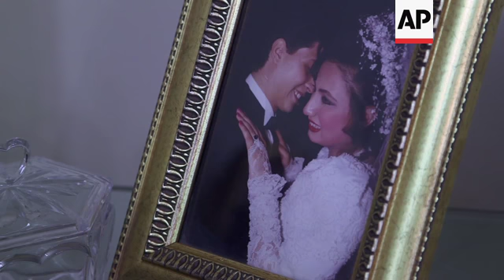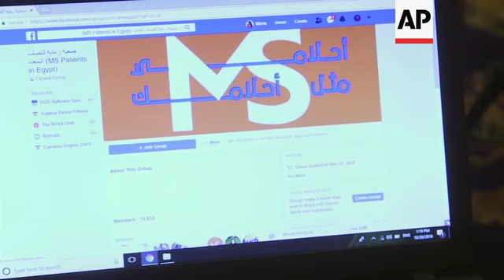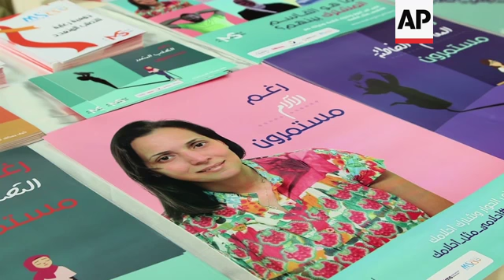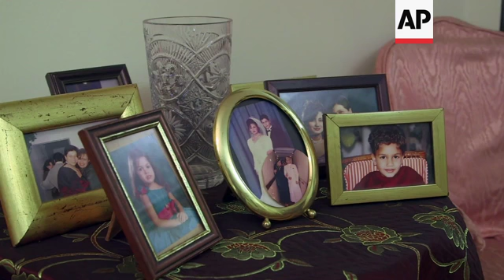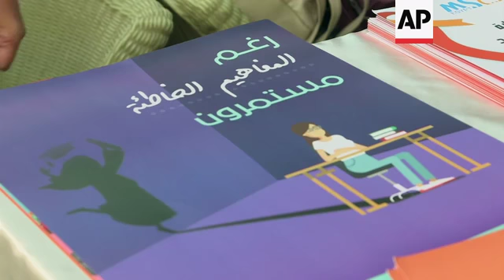MS awareness campaign targets universities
(19 Nov 2018) LEADIN:
A group of doctors and people with multiple sclerosis are targeting Cairo's universities with an awareness campaign this month.
Egyptians with the neurological condition can face a struggle securing the medication they need as well as social stigma.
STORYLINE
Sherin El-Dessouky needs her daughter's help, even with the simple task of sitting down.
This is the effect of multiple sclerosis.
She was a 47-year-old English language teacher when she first noticed symptoms.
"As a teacher, I was always among children in classrooms. All of a sudden I noticed that I could not hear them well and I was having double vision. Later, I noticed that I could not walk back home from the spot where I would park my car. I had to lean on other parked cars until I reached my building. Otherwise, I would fall," she explains.
For three months she visited many physicians, who not only failed to diagnose her illness but even tried to convince her that she was healthy.
"I went to an ENT doctor who told me there was nothing wrong with my ears. I went to an internal doctor so that he could guide me to the right specialist. Instead, he insisted I was in very good health and that I just had delusions about being ill," she adds.
Finally, an ophthalmologist friend advised her to have a cerebral MRI scan. Only then did she she find out she has the incurable autoimmune disease, multiple sclerosis.
Although scientists have not yet come up with a cure, MS symptoms can be managed with medication. Early diagnosis is crucial to prevent the progression of the condition, which can culminate in paralysis and other fatal complications.
There is a growing concern over the increase in cases of MS worldwide. According to the MS International Federation, the MS world population was estimated at 2.3 million in 2013, an increase of 9.5 percent from the year 2008.
MS usually affects people aged between 18 and 45, with women twice as likely to develop the condition as men, according to Dina Zamzam, Associate Professor of Neurology at Ain Shams University's Medical School:
"It is a significant percentage of Egypt's most productive section of the population," she adds.
The MS population faces many challenges in Egypt.
First, there are not enough MS public medical facilities. According to Zamam, Egypt has only seven MS hospitals nationwide, five of which are located in Cairo.
Second, the cost of medical treatment is quite high. In recent years, the government had offered MS patients a wide range of subsidised medication.
However more updated treatments, especially for more aggressive forms of MS, remain beyond the reach of most patients.
According to Zamzam, the cost of such unsubsidised treatments can reach up to one million Egyptian Pounds (55,800 US dollars) a year.
MS Care society is an advocacy group created by MS patients and physicians who want to raise awareness of the neurological condition.
This month, the group is holding a national campaign on university campuses seeking to educate the youth - the age group most likely to be affected - about MS symptoms.
The campaign also aims to voice MS patients' grievances and promote a more tolerant attitude towards them.
"The campaign's slogan is 'My dreams are like yours', which means that MS patients should have the right to dream like all other healthy youths," explains Mai Sharawy, an ophthalmology professor with Cairo University's medical school and a co-founder of the MS Care Egypt group.
She adds that obstacles such as a lack of availability of medications and discrimination could prevent them enjoying that right.